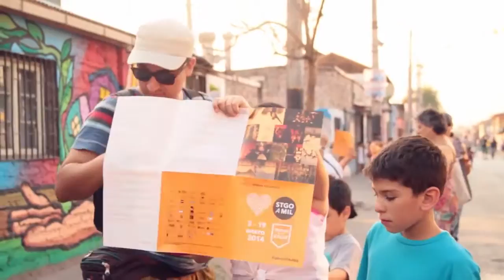Viaje número 9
En pleno centro de la ciudad, la tripulación de la Compañía de Transportes Acústicos invita a sus pasajeros a embarcarse en un viaje imaginario hacia la naturaleza y la memoria a través de un dispositivo sonoro 5.1 móvil.
La tripulación es la encargada de crear las imágenes sonoras, y de guiar a los audio-espectadores a través de este viaje que invita a una nueva percepción de nuestro ambiente sonoro, reinventando poéticamente la relación con los sonidos, la memoria y el espacio público.
Proyecto ganador de los Fondos de Cultura del CNCA 2013, co-producido por FITAM.
Dirección: Martín Erazo, Cristóbal Carvajal